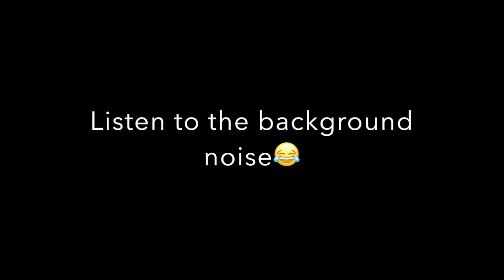Hypixel Ranked Skywars!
A special thanks to CharleyCharizard for his Profile pic check out his store and his YT